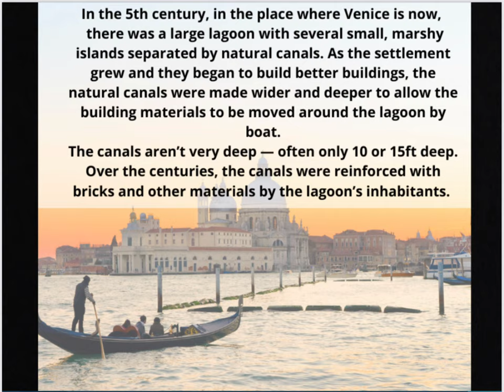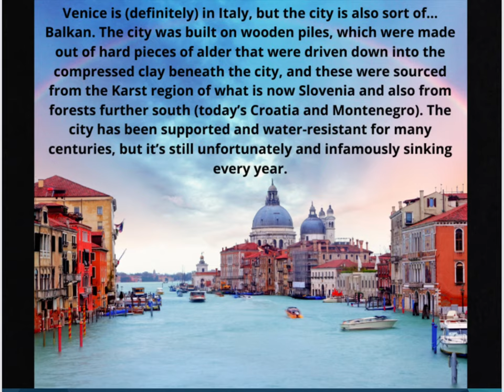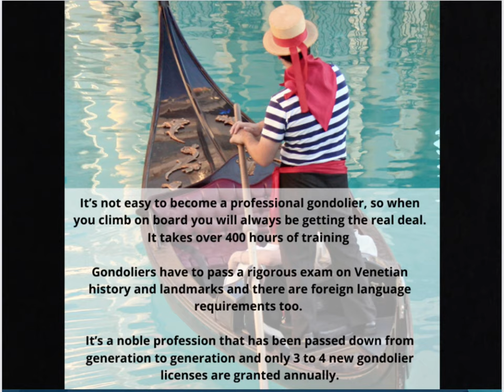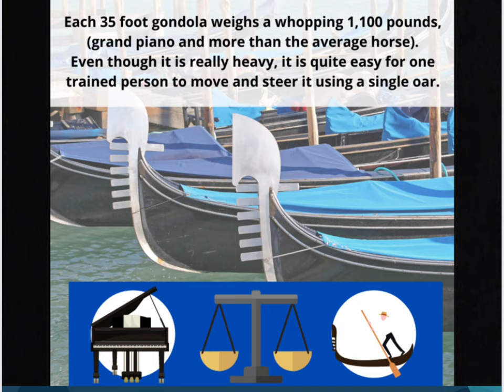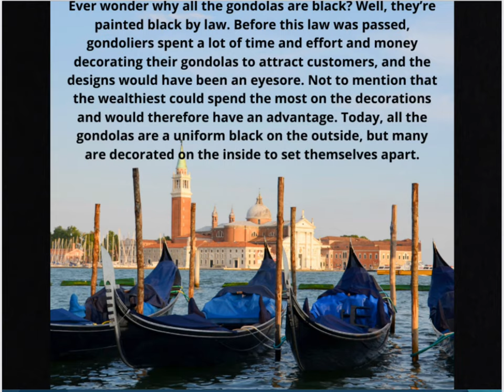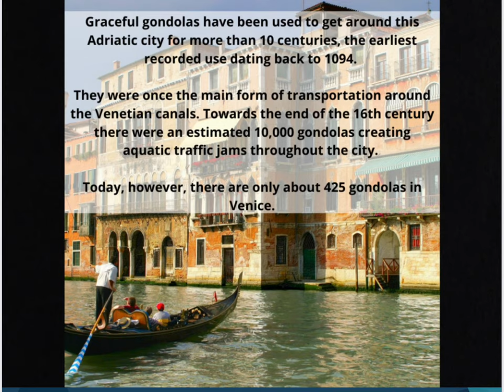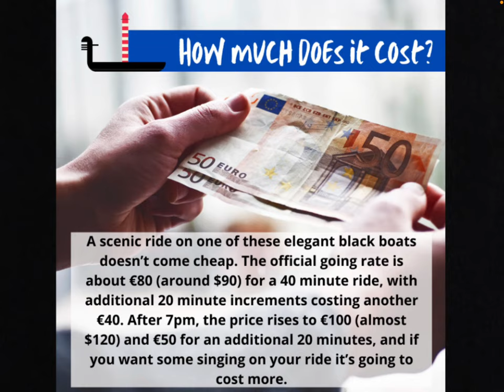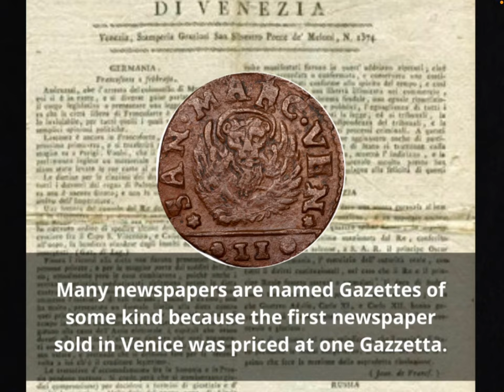Ridgeview Global Studies: Visiting Venice